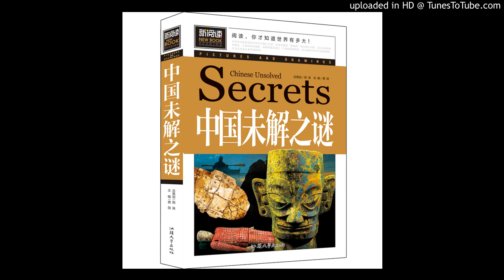157_木牛流马是虚构的吗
中国未解之谜第157篇：木牛流马